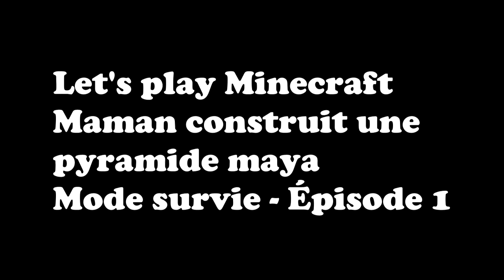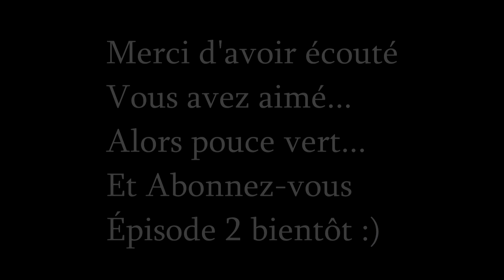Let's play Minecraft xbox 360 (Fr/Qc) Maman construit une pyramide maya Épisode 1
Premiers débuts sur minecraft. Dans cet épisode, je meurs fréquemment, mais ne vous inquiétez pas, je suis meilleur dans les prochains épisodes et moins peureuse. enfin, un peu ;)